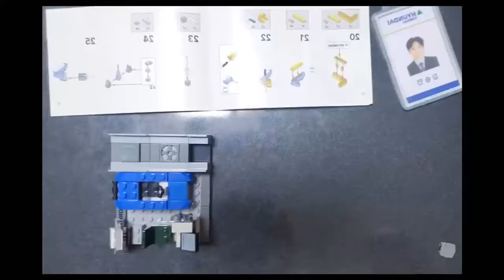Breaking news from Minibot